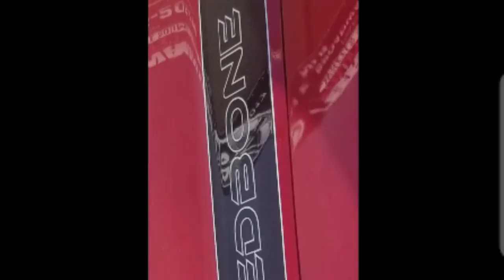Polaris Slingshot - REDONE (Video)